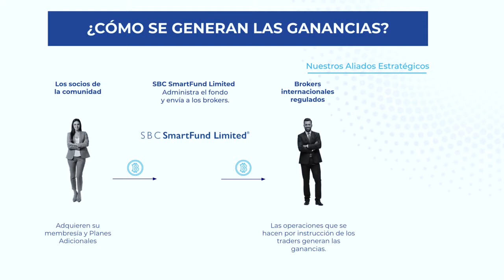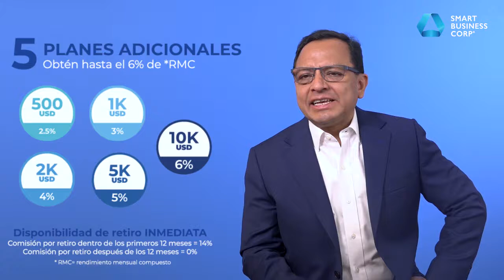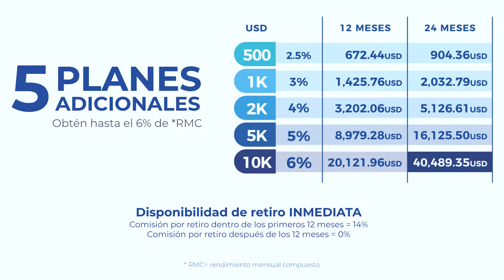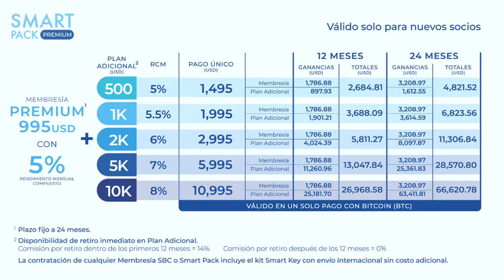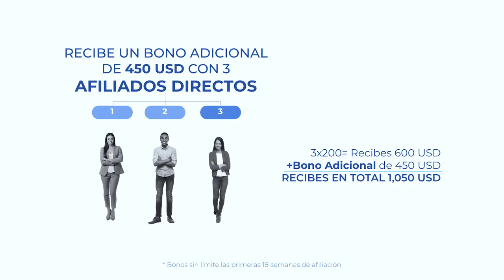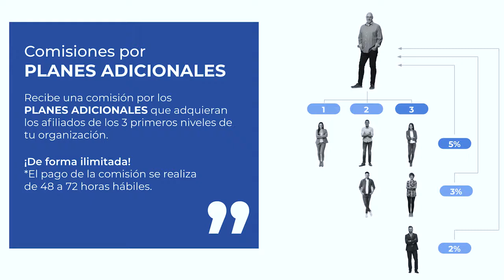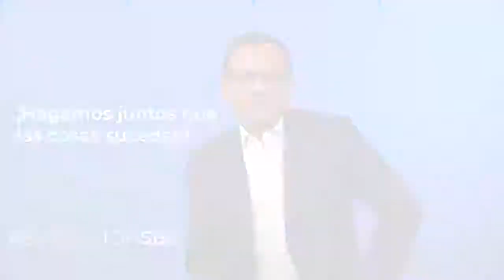"SMART BUSINESS CORP" ¿Y4 T13N3S TU PL4N DE 4HORR@ o R3T1R@? POR EL CEO ING. ERNESTO RESENDIZ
-VER PRESENTACION AQUI
SMART BUSINESS CORP

-MAS INFORMES
WHATSAPP PERSONAL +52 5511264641 MEXICO
EDUARDO CERVANTES

TESTIMONIOS

Ana M.

Juan C.

José F.

Mario A.

Luis M.